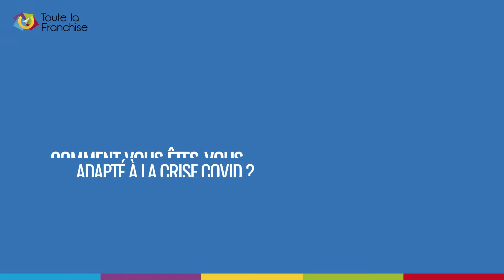Jacques Bedun, co-dirigeant Envia Cuisines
Interviewé dans le cadre du salon de la franchise de Paris, en septembre 2021, Jacques Bedun, co-dirigeant Envia Cuisines, fait le point sur le développement et les ambitions du réseau de cuisinistes.

0:04 Présentation du concept
0:44 Comment l'enseigne s'est adaptée au Covid
1:08 Ambitions et perspectives de développement
1:32 Profil de franchisé recherché